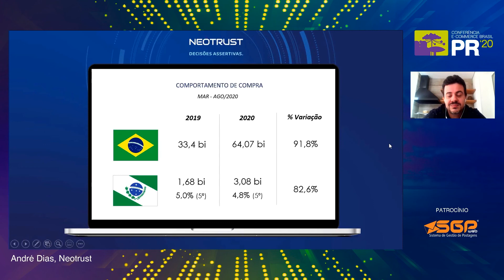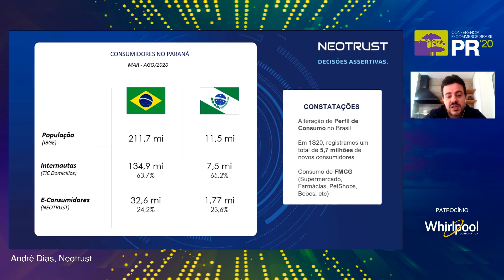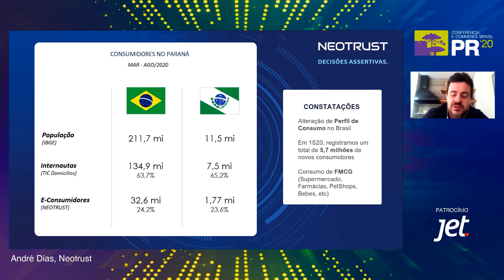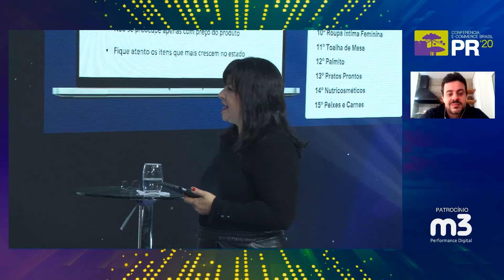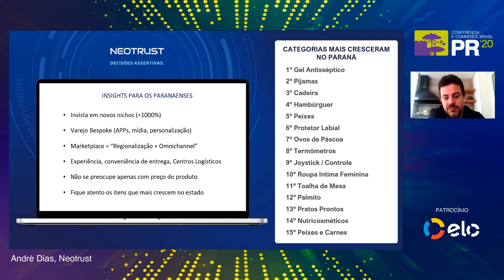Como está o Comportamento de consumo por conta da PANDEMIA?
As palestras do Conferência E-commerce Brasil PR, estão sendo liberadas aqui em nosso canal no Youtube e hoje temos o tema: Como está o Comportamento de consumo por conta da PANDEMIA? - Com o Andre Dias que é CEO e Co-Founder, NeoTrust.

Um pouco da matéria da palestra que saiu em nosso portal:

Só a pandemia pode fazer uma transformação tão grande no e-commerce e eu não esperava algo desta magnitude”, explica Dias.

Em sua palestra, Dias fez uma diferenciação de algumas das características de consumo e crescimento do Paraná e trouxe insights valiosos sobre as vendas no primeiro semestre deste ano.

“De janeiro até agosto o e-commerce já faturou mais do que o ano passado inteiro”, explica o executivo. Ele usa como base os levantamentos realizados com precisão pela NeoTrust.

Outro ponto de grande relevância é sobre o padrão de crescimento no período da pandemia. De acordo com os dados da NeoTrust, as regiões que registraram crescimento mais acentuado durante os primeiros meses da pandemia foram as que impuseram um lockdown obrigatório e mais severo.

O estado do Paraná não sofreu esta imposição, mesmo participando das medidas de isolamento, então esperava-se dele um crescimento mais brando, o que não foi o caso e agradou os lojistas e consumidores da região.